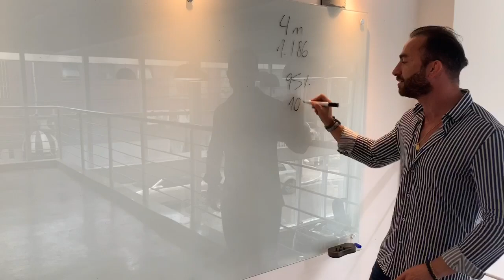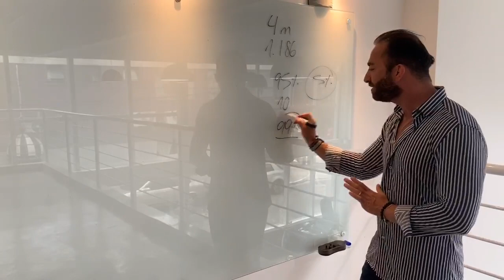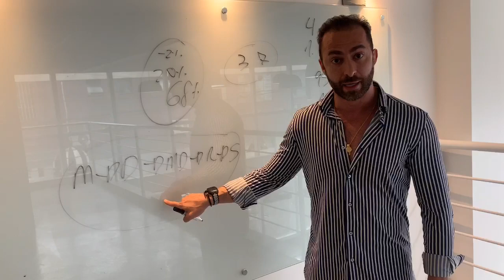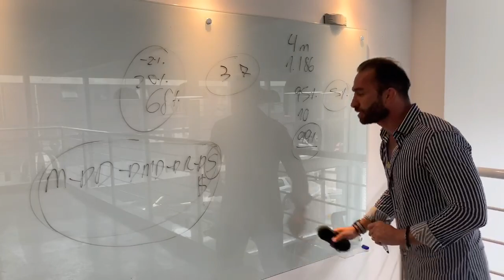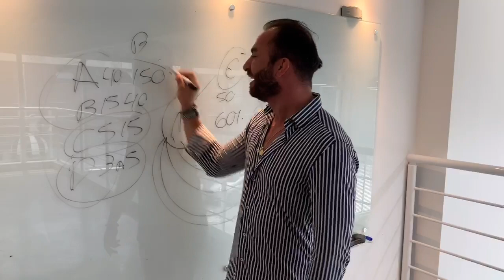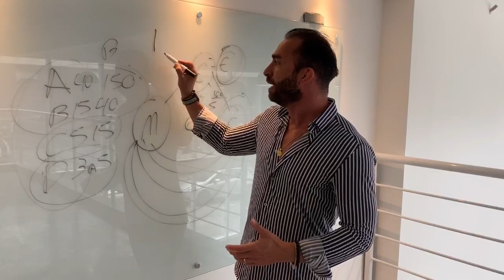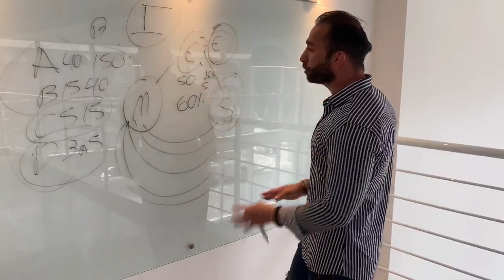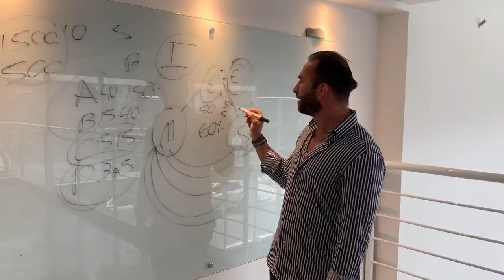[INVASÃO 3] INVASÃO SWEET HAIR! A HISTÓRIA E VISÃO! PARTE 3!